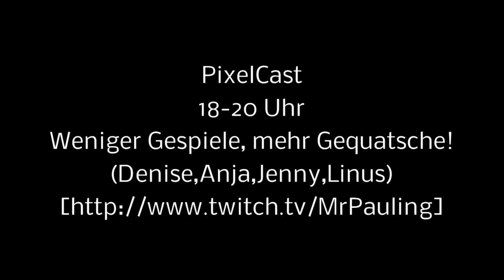Pixelcast Heute 18-20 Uhr mit Anja, Jenny, Denise und mir!